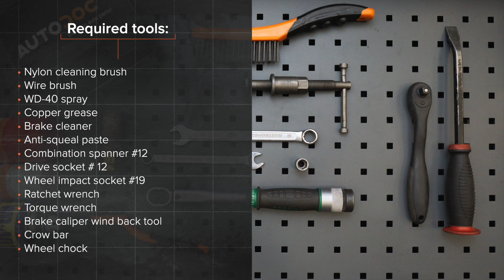Kako zamenjati sprednjih zavorne ploščice na FORD FIESTA JA8 [VODIČ AUTODOC]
Kako zamenjati sprednjih zavorne ploščice FORD FIESTA 6 (JA8, JR8) 1.5 Hatchback 2012–2017 [VODIČ AUTODOC]

Zavorne ploščice na FORD KA+ Hatchback (UK, FK) (08.2014–...) / FORD KA+ Saloon (TK, FK) (08.2014–...) / MAZDA 2 Hatchback (DE, DH) (10.2007–06.2015) / MAZDA 2 Saloon (DE) (05.2010–06.2015) / FORD Fiesta Mk6 Van (01.2009–...) avtomobilih je praviloma potrebno zamenjati po enakem postopku.

Vsi video in pdf vodiči za FORD FIESTA 6 menjavo delov: prenesite in poglejte v AUTODOC CLUB

0:00 — FORD FIESTA 6 – zavornih ploščic: Vodnik menjave po korakih
0:26 — Odvijte vijake kolesa.
1:21 — Odstranite zavorne čeljusti.
1:29 — Odstranite zavorne čeljusti.
3:07 — Namestite nove zavorne plošče.
3:48 — Očistite površino zavornih kolutov.
4:11 — Privijte vijake kolesa.